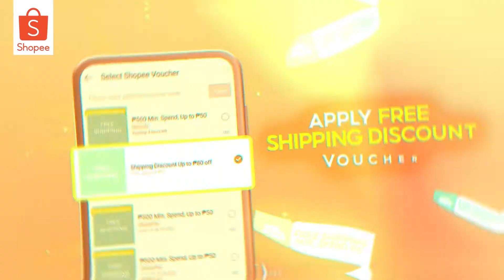Shopee with Everyday Free Shipping Digital Ad Q3 2023 15s (Philippines) [HD/ST]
May Free Shipping Araw-Araw sa Shopee!

So add to cart and check out now to enjoy bigger savings when you apply your Free Shipping Discount Voucher upon checkout. Free Shipping Discount Voucher with ₱0 min spend, capped at ₱80 off!

DRPS One 8636: Shopee with Everyday Free Shipping Digital Ad Q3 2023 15s (Philippines) [HD/ST]